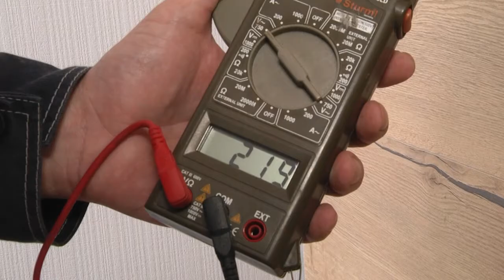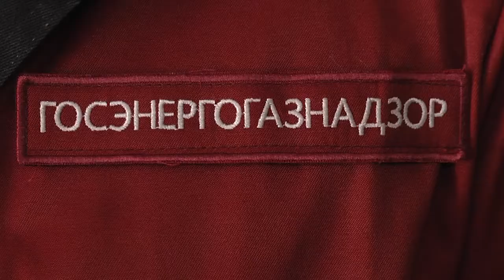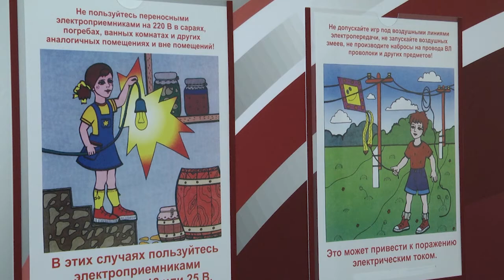2021-03-25 г. Брест. Советы по электробезопасности. Новости на Буг-ТВ.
Говоря о вопросах безопасности, стоит упомянуть и тот факт, что эксплуатация простых бытовых приборов также не всегда может быть безопасной. По статистике, каждое третье происшествие с тяжелыми последствиями - результат человеческой беспечности. Что это: самоуверенность или простая неосведомленность - вопрос риторический. Так что же надо помнить, обращаясь с электроприборами в быту, какие основные моменты важно знать и соблюдать, чтобы не привести в свой дом трагедию - компетентный ответ на эти и многие другие вопросы дают специалисты Госэнергогазнадзора по Брестской области. С ними обследовать ситуацию на месте отправилась Анастасия Ноздрин - Плотницкая.